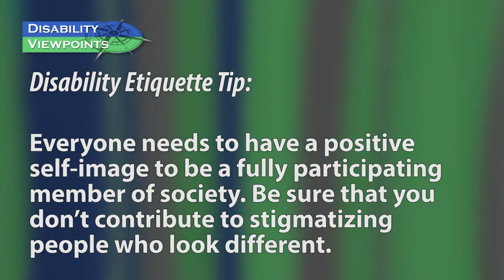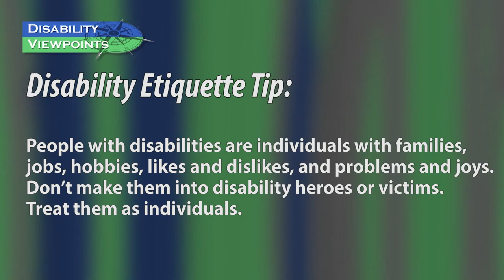Disability Viewpoints: September 2020 - The ADA, Advocacy, and life with disabilities.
Host Mark Hughes talks with Advocate Mai Thor about how the ADA has affected her life, and what work remains to be done.   Co-Host Nick Wilkie interviews Advocate Brittany Wilson   about growing up with a disability, what independent living means for her, and  her work as an Advocate.  Quote: "everyone will be disabled at some time in their life."